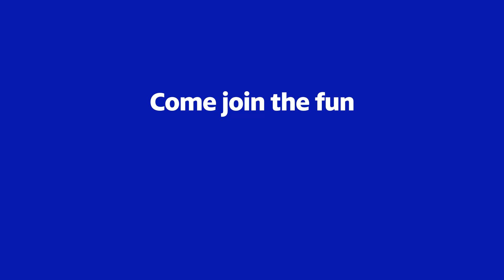Discover Kyle's passion to make connections!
We’re shipping you an opportunity, your future is in your hands! ✋
GLS is hiring Sales Representatives... Become part of a great team 😉
No C.V. required! Complete our online form now!

We offer:
💲 New competitive salary
👨‍👩‍👧 Work/life balance
👵 RRSP
🩺 Group insurance
📈 Room for professional growth

Come join our great team today! ✨